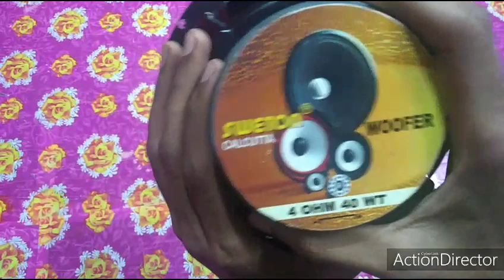Sweton 6"/4ohm/40watt speaker unboxing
Prise-325₹